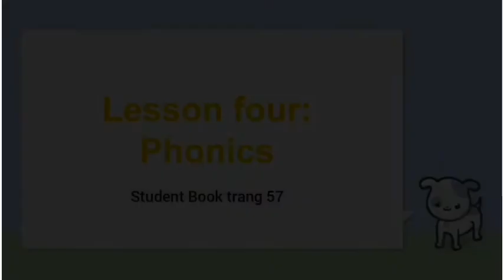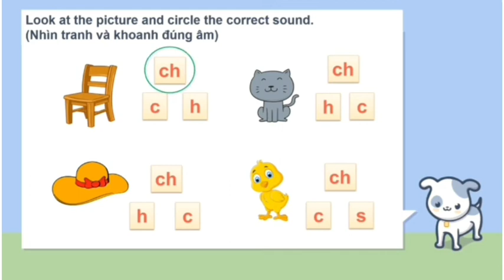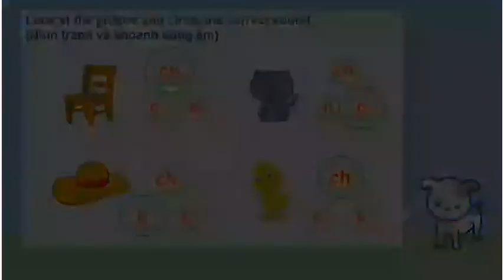bai4 Unit 8 Where’s Grandma trang 57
BÀI HỌC 4: Unit 8: Where’s Grandma? Sách Student book trang 57
"Các con xem VIDEO trên, luyện và tập đọc âm mới. Các con viết từ mới ra vở Tiếng Anh."

BÀI TẬP: Làm bài tập sách WORKBOOK, trang 57 (hình dưới). Lưu ý: Bài 3 HS mở file nghe cô gửi kèm để làm bài.

*** HS ko gửi bài làm vào nhóm.
LÚC 8G TỐI CÔ SẼ ĐĂNG TIN NHẮN GỌI TÊN NGẪU NHIÊN 3 HS CỦA LỚP CHỤP HÌNH BÀI TẬP TRANG 57 GỬI CHO CÔ XEM. (GỬI RIÊNG)
NẾU HS ĐƯỢC GỌI TÊN KHÔNG NỘP BÀI QUA HÌNH ẢNH VÌ LÝ DO BẤT KÌ LÍ DO GÌ THÌ NHẮN TIN BÁO RIÊNG CHO CÔ NHÉ.